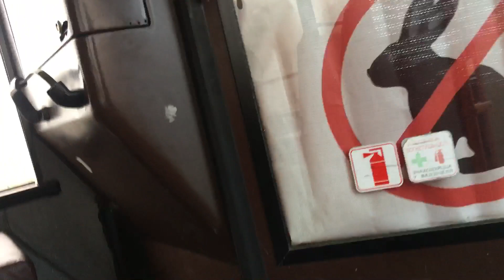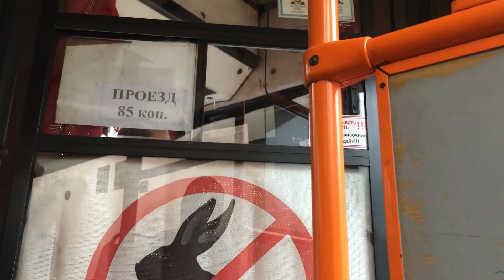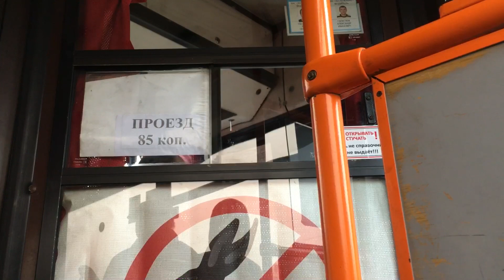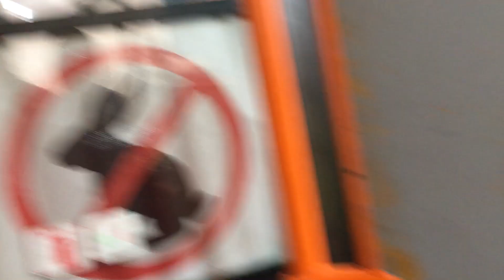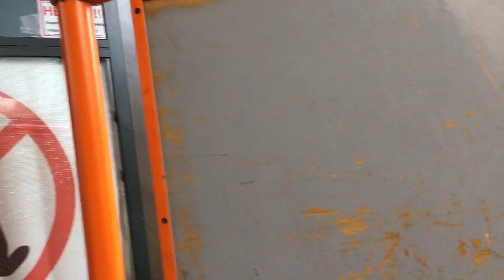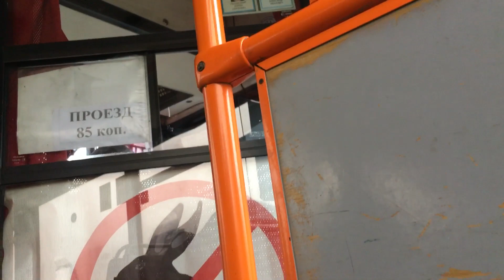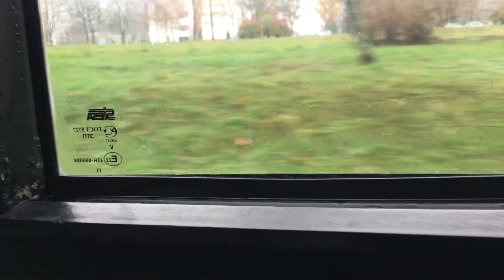Поездка на автобусе МАЗ-105 маршрут 18| От Гузнянской до Лицея